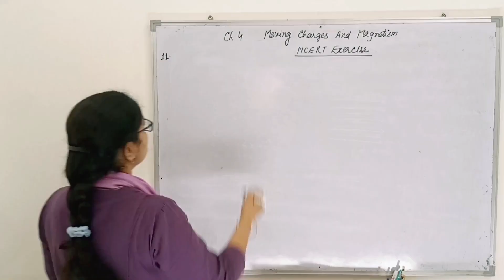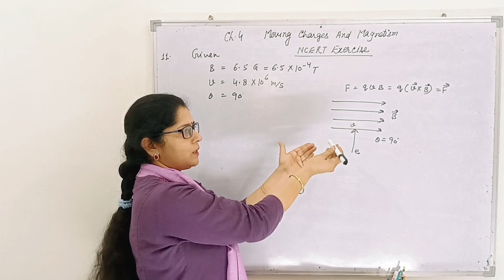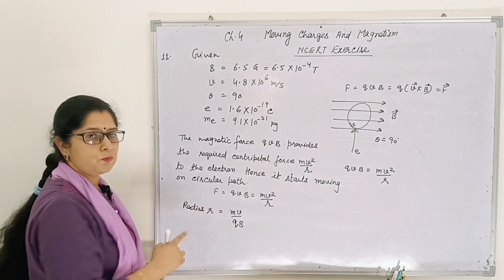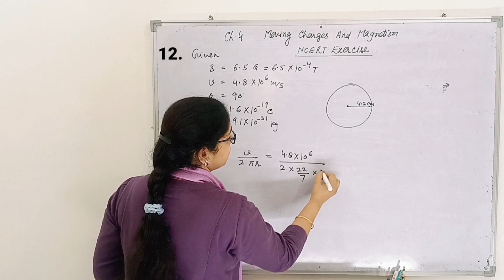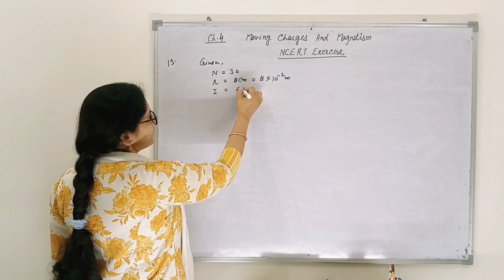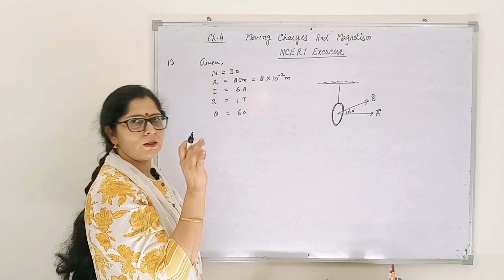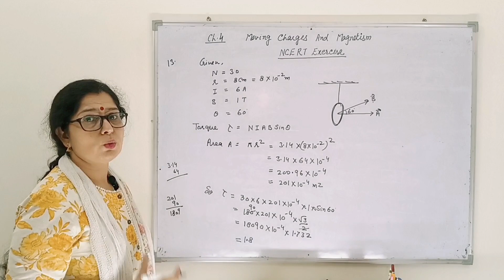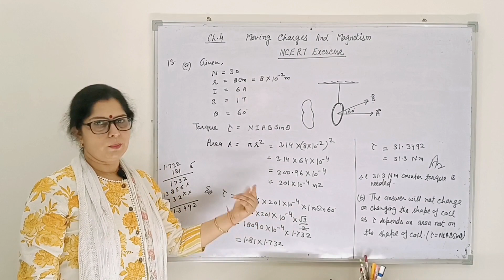Chapter 4| NCERT Exercise | Class 12th Physics | @jyotisharmaphysics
Formula Sheet Of ch. 4

Notes of Ch.4
part 1

CHAPTER 1

CHAPTER 2
Chapter Notes

CHAPTER 3
Ncert Notes ch.3

Ch. 3 Formula Sheet

Notes of Ch.4
part 1

CHAPTER 5
NCERT Notes

CHAPTER 6
Ncert Notes